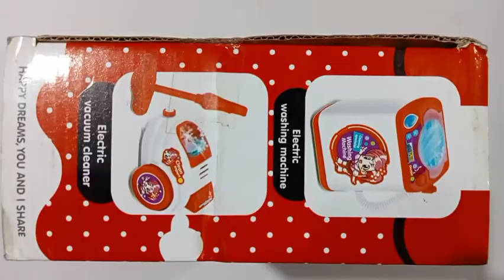HOME APPLIANCE TOY UNBOXING🔥 | WASHING MACHINE , VACUUM CLEANER | SEWING MACHINE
WASHING MACHINE VACUUM CLEANER| SEWING MACHINE [ UNBOXING ]